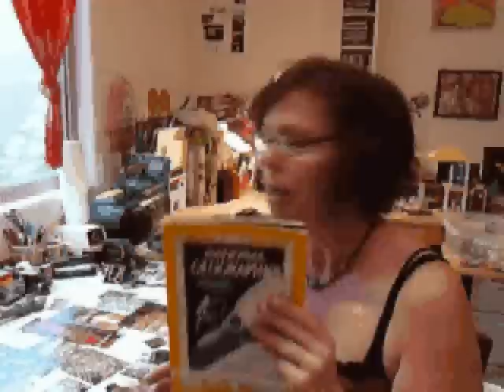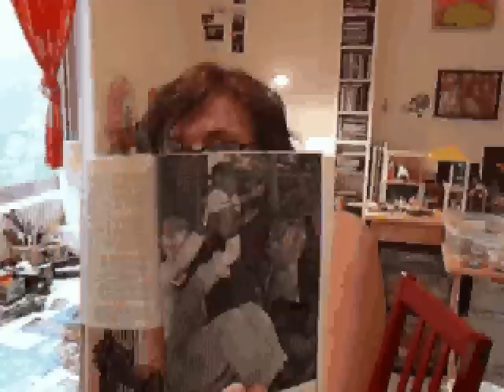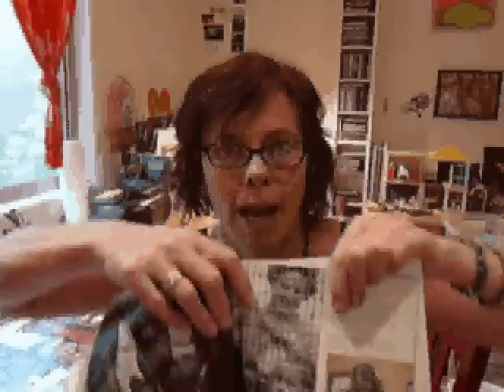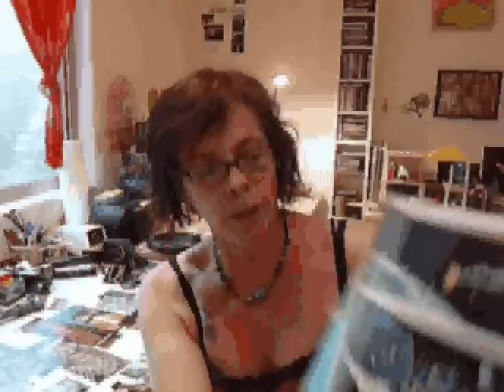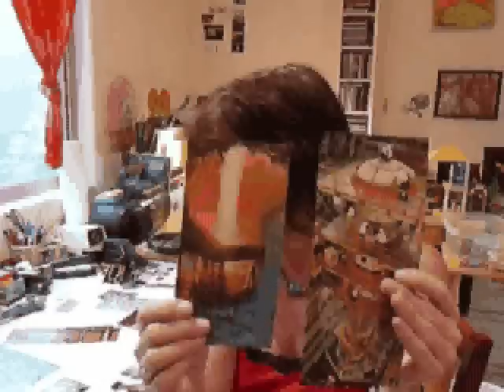KDD Makes a Collage Part 1 of Part 2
KDD Makes a Collage: Part 2
In which KDD explains selection process of pieces.